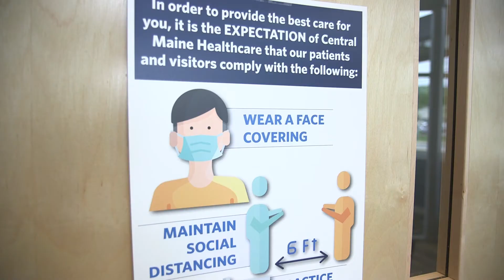We're Open. We're Safe. We're Here For You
Whether you require an Emergency Room visit, a diagnostic procedure or a medically necessary surgery, we are here to provide that important care in a safe environment.